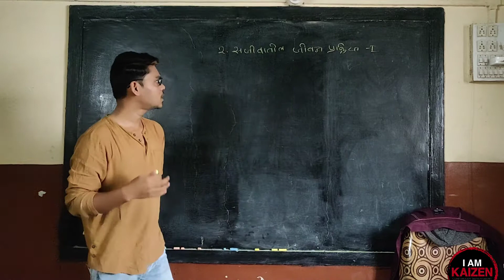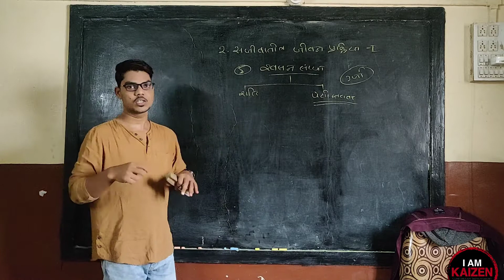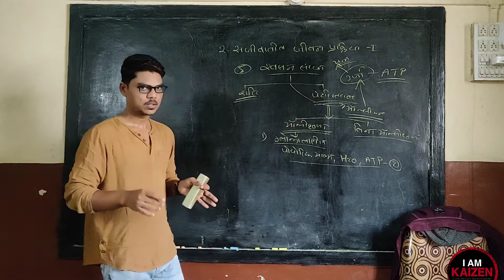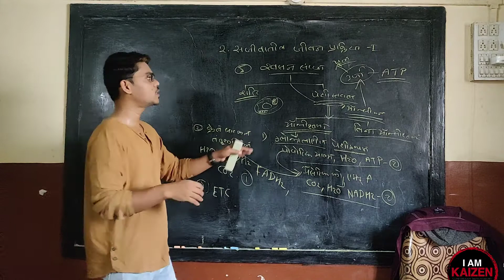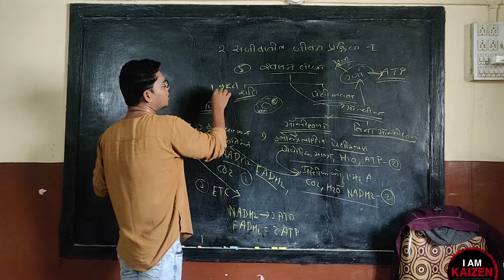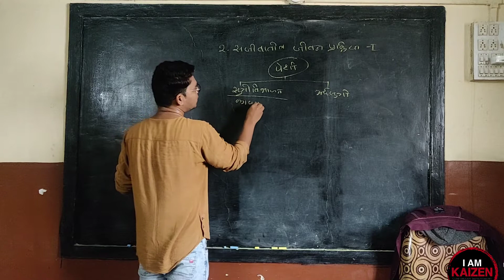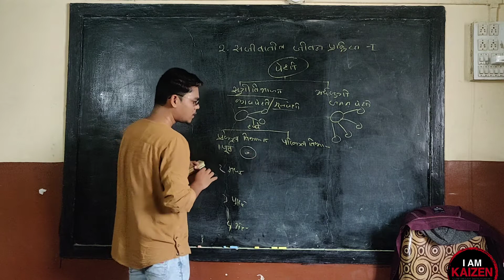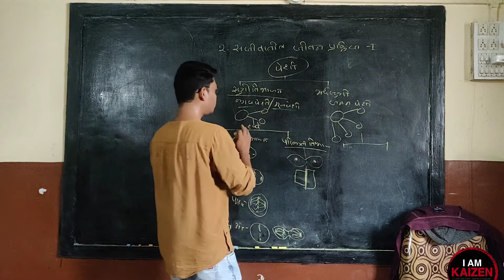Science 2- SAJIVATIL JIVAN PRAKRIYA -1